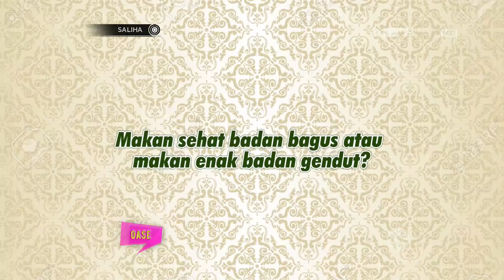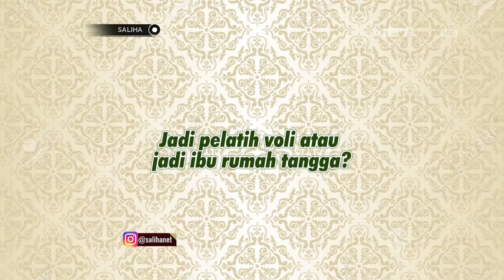Saliha - Perjuangan Anggota Timnas Voli Tetap Bisa Mengikuti Pertandingan Meskipun Memakai Hijab